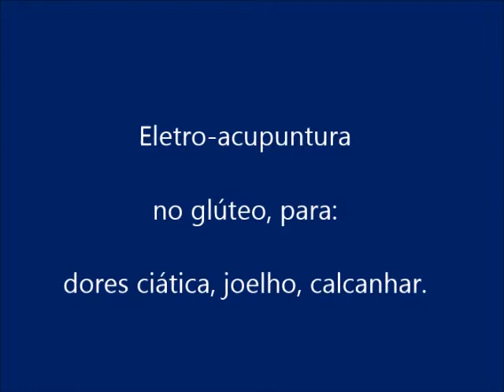SEGREDO QUE EU REVELO DEPOIS DE 20 ANOS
SEGREDO QUE EU REVELO DEPOIS DE 20 ANOS, UMA TÉCNICA de estimulação no glúteo para tirar todas as dores das pernas, joelhos, ciática, calcanhar, pé, coxa, verilha, circulação.